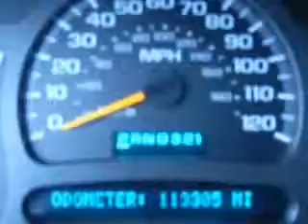2004 Chevrolet Avalanche 1500 Apple Chevrolet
Apple Chevrolet

2004 Chevrolet Avalanche 1500
Engine: 5.3L V8
Trans: Automatic 4-Speed
Color: Dark Gray Metallic
Mileage: 113,261

(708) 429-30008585 West 159th St